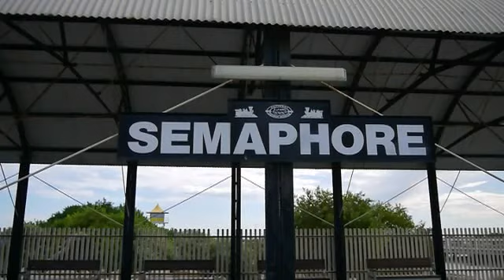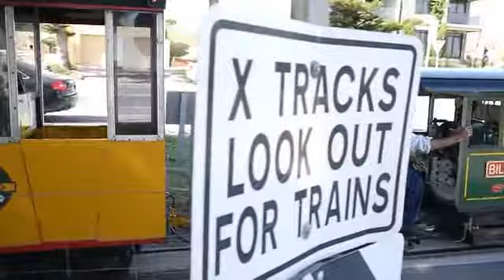Another trip to Semaphore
Semaphore Steam Train